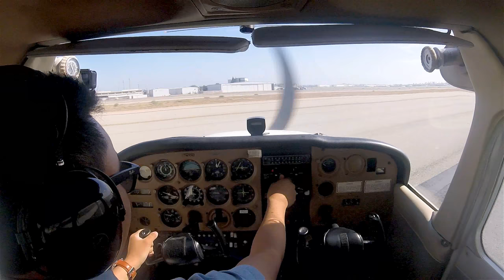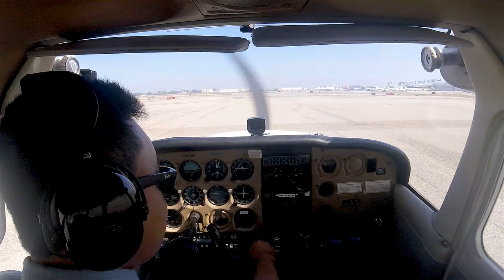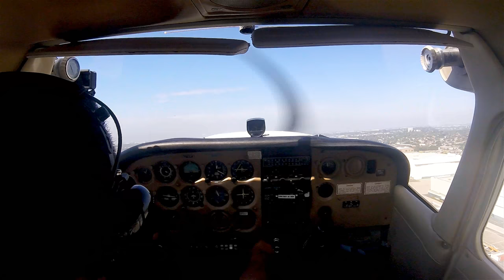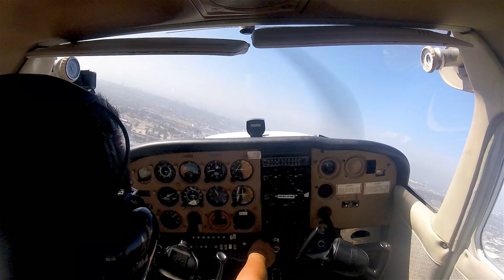My First Solo Flight! Cessna 172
Flight Info:
Notes: 16 years old first solo!!!
Airport: Long Beach Airport (KLGB)
Aircraft: Cessna 172 N272WC
Flight Time: 1.2 Hours
Runway: 25L